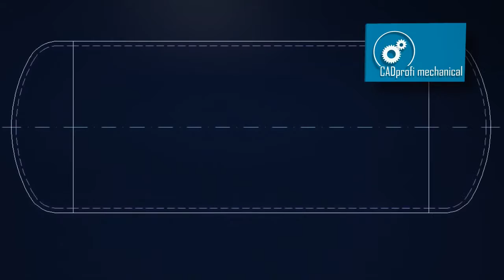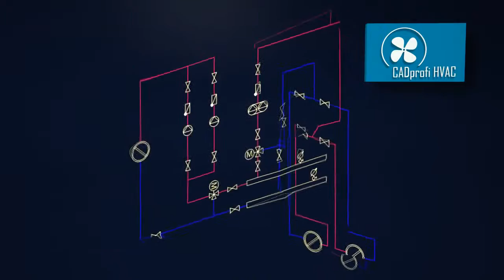CADprofi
Helps in designing architectural
and mechanical projects, as well as
plumbing and electrical installations.

Design fast and efficiently
Thanks to many features available in the CADprofi program you will perform your job much faster.

For a small price you can easily draw and edit projects using advanced commands and the largest library of symbols and objects. CADprofi contains 4 modules that will satisfy the needs of every designer or CAD user:

CADprofi Mechanical
CADprofi Architectural
CADprofi HVAC & Piping
CADprofi Electrical